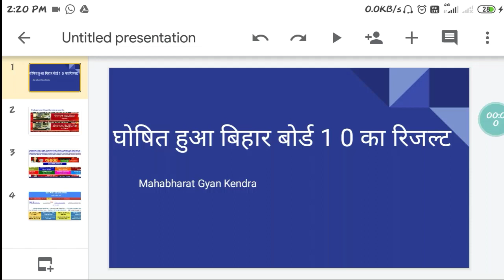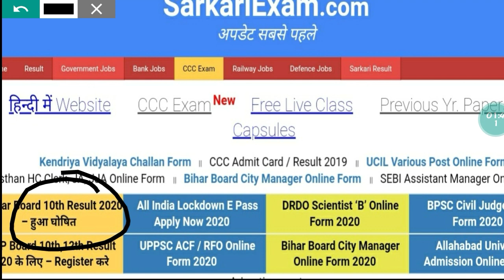जारी हुआ बिहार बोर्ड 10th का रिजल्ट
bihar board class 10 results  has been declared
nn nn